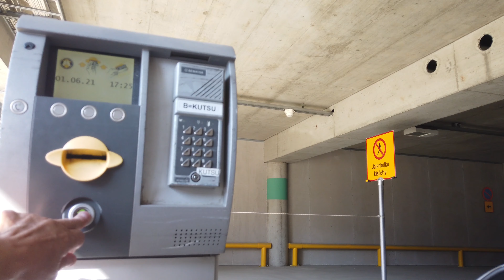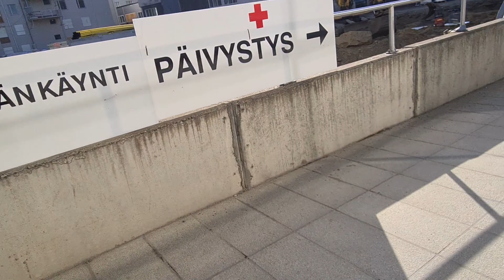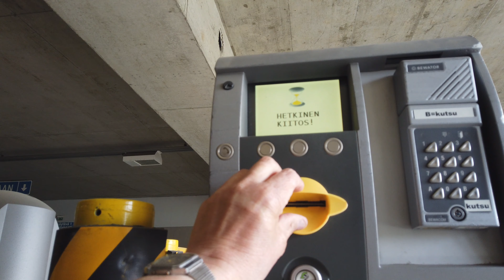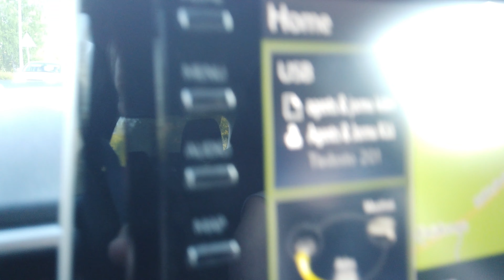Hiljaista matkaseuraa,kylällä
Kesäistä oli,